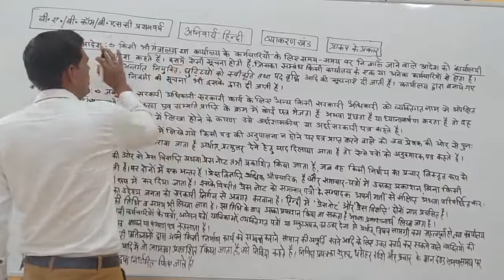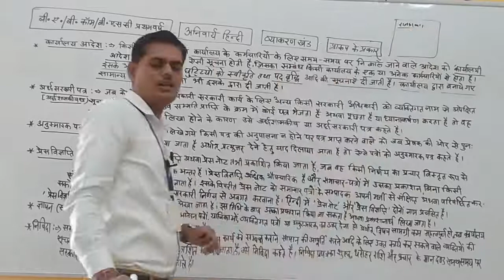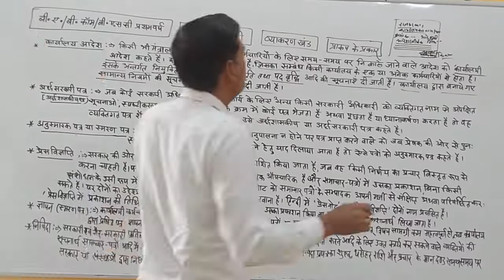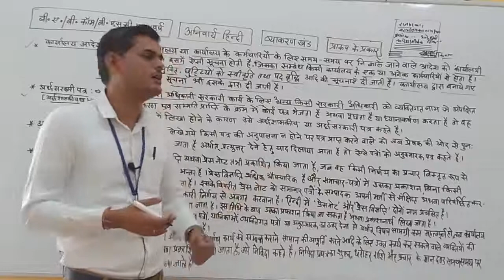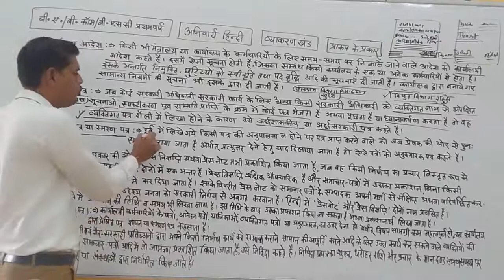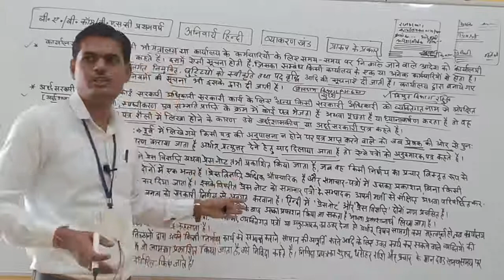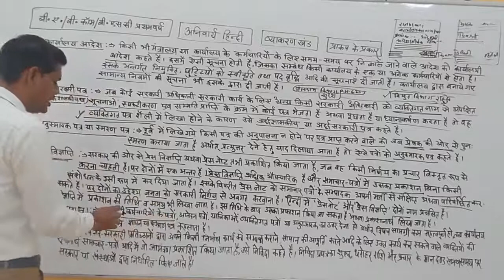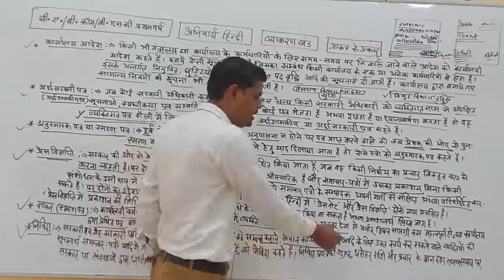B.A./B.com/B.sc1st yr(अनिवार्य हिंदी)(व्याकरण में प्रारूपो के प्रकार)भाग-4, हनुमान मल शर्माSMDTKM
Qualification: MSc. MPhil, Ph.D Chemistry
Experience: Teaching and Research-16 Years

Faculties  :-
Dr Navneet Swami,
Radhika Lohiya,
Anil Nayak,
Manoj Swami,
Chandra Prakash,
Siddharth Anand,
Hanuman Mal Sharma,
Pooja Sharma,
Jyoti Pareek,
Gaurav Joshi,
Kishor Darji,
Manisha Chotiya,
T.Rakshak,
Jitendra.